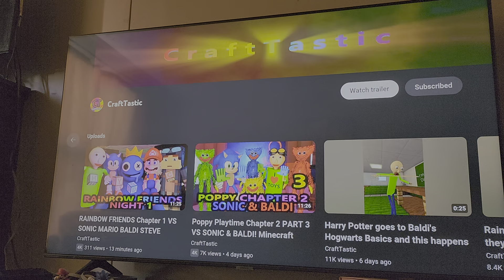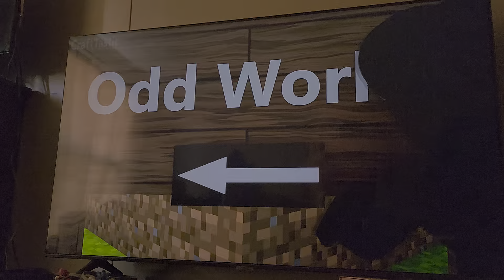Reaction To Rainbow Friends Vs Mario Sonic Baldi Steve Challenge 1